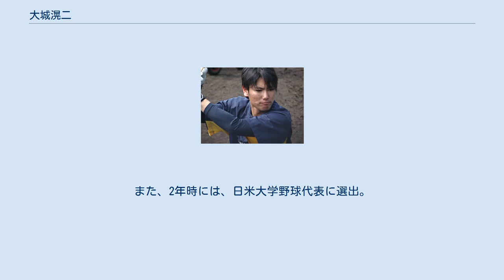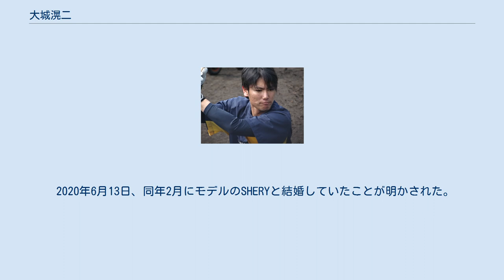大城滉二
大城 滉二（おおしろ こうじ、1993年6月14日 - ）は、沖縄県島尻郡豊見城村（現・豊見城市）出身のプロ野球選手（内野手）。
右投右打。
オリックス・バファローズ所属。
妻はモデルのSHERY。
 豊見城市立長嶺小学校の1年時に「長嶺ベースボールクラブ」で野球を始めると、豊見城市立長嶺中学校で軟式野球部に所属した。
 興南高校への進学後は、1年秋からベンチ登録。
2年時には遊撃手として同学年で唯一のレギュラーを確保し、甲子園球場での全国大会史上6校目の甲子園春夏連覇達成に貢献した。
しかし、3年夏の沖縄県大会では、準決勝で多和田真三郎擁する中部商業高校に敗戦。
卒業後は立教大学へ進学した。
 立教大学では、入学の直後から正遊撃手に定着。
1年時と3年時には東京六大学野球の秋季リーグ戦で、遊撃手部門のベストナインを獲得した。
また、2年時には、日米大学野球代表に選出。
4年時の春季リーグ戦では、打率が2割前後に低迷したが、リーグ戦通算100安打（リーグ史上31人目、立教大学の選手では史上5人目）を先頭打者本塁打で達成した。
在学中のリーグ戦では、通算95試合に出場。
打率.307、5本塁打、36盗塁を記録した。
通算の安打数は112安打で、立教大学の選手としては歴代で最も多い（2019年秋季リーグ戦終了時点）。
 2015年のNPBドラフト会議で、オリックス・バファローズから3巡目で指名。
入団当初の背番号は、この年に引退した谷佳知が着けていた10。
担当スカウトは大学の先輩早川大輔だった。
 2016年、同期入団の鈴木昂平・杉本裕太郎と共に春季キャンプを一軍でスタート。
前年までの正遊撃手・安達了一が潰瘍性大腸炎で出遅れていたことから、遊撃手の候補の1人として、新人では唯一キャンプ終盤まで一軍に帯同し、キャンプ最終日の2月28日に行われた東北楽天ゴールデンイーグルスとの練習試合には遊撃手としてスタメンに起用された。
しかし、4回表までに守備でミスを連発し、試合中に一軍監督の福良淳一から、鈴木との入れ替え（二軍降格）と、隣接するサブ球場への移動を命じられた。
その後サブ球場で同時に行われていた二軍の練習試合（対読売ジャイアンツ戦）で、スタメンの鈴木に代わって途中から出場した。
福良は試合後に「ミスは仕方ないが、その後で執念を出さないといけない。引きずったらこの世界で生きていけない。執念や球際の強さが出ない限り、（大城を一軍に）上げるまでには時間がかかる」とコメントした。
4月3日の対千葉ロッテマリーンズ戦（京セラドーム大阪）で、「8番・遊撃手」としてスタメンで一軍公式戦にデビュー。
7回裏の第3打席で一軍初安打を打って出塁すると、一軍初得点を記録し、チームを勝利に導いた。
4月中旬に安達が一軍へ復帰してからは、本職の遊撃手に加えて、中堅手や三塁手にも起用。
沖縄県内54年振りのパシフィック・リーグ公式戦であった6月28日の同カードには、「1番・中堅手」としてスタメンで出場。
3回裏の第2打席でチームの先制点につながる左犠飛を放って勝利に貢献し、試合終了後には西勇輝と共にヒーローインタビューを受けた。
一軍公式戦全体では、64試合の出場で打率.224を記録した。
 2017年、前年に続いて、レギュラーシーズンの開幕を一軍でスタート。
当初は試合途中からの出場が多かったが、6月下旬頃からは、安達に代わって遊撃手としてスタメンの機会も増えた。
 7月17日の千葉ロッテマリーンズ戦（ZOZOマリンスタジアム）では内竜也から一軍公式戦初本塁打を打った。
一軍公式戦には122試合へ出場。
通算打席は400で、パ・リーグの規定打席にわずかに届かなかったものの、打率（.246）は前年を上回った。
 2018年、3年連続で開幕一軍入りを果たしたが、安達が遊撃、新人の山足達也が二塁手としてスタメンに起用されたため、自身はサードで開幕を迎えた。
開幕2カード目の4月3日の対千葉ロッテマリーンズ戦で山足が負傷してからは、二塁手としてスタメンに定着。
4月12日の対東北楽天ゴールデンイーグルス戦（いずれも京セラドーム）では、フランク・ハーマンからプロ入り初のサヨナラ安打を打った。
一軍公式戦には128試合の出場で、...